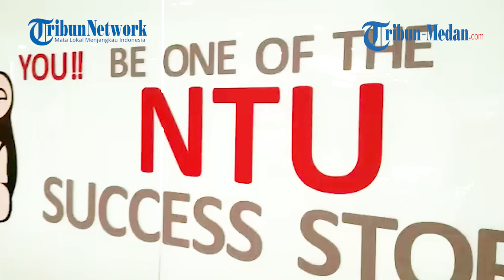NTU Academy Medan Dikunjungi Dubes Denmark, Bahas Pendidikan dan Ekonomi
TRIBUN-MEDAN.com, MEDAN - Duta Besar (Dubes) Denmark Perwakilan Republik Indonesia (RI), H.E. Lars Bo Larsen melakukan kunjungan resmi ke Sumatera Utara 17-19 Maret 2021 untuk bertemu dengan pemerintah daerah, komunitas bisnis, dan masyarakat sipil dan membahas kepentingan Denmark di Sumatera Utara. Dalam kunjungan tersebut, Dubes Denmark menyempatkan diri berkunjung Ke Asosiasi Pengusaha Indonesia (Apindo) dan NTU Academy Medan, Jalan Perintis Kemerdekaan, Kota Medan, Jumat, (19/3/2021).